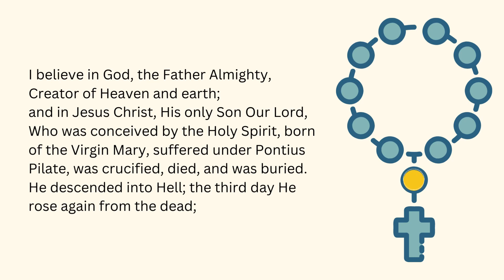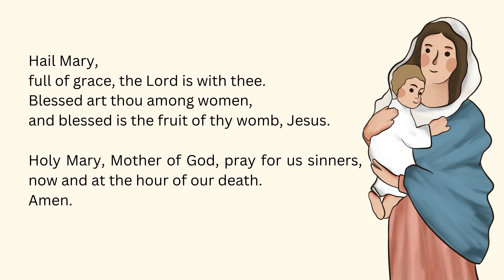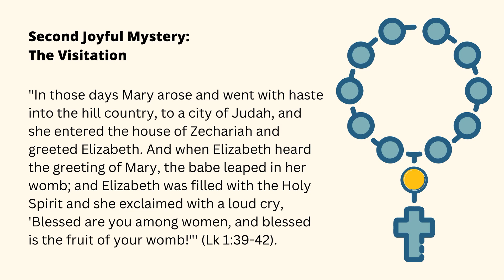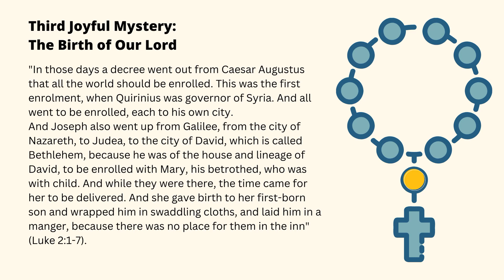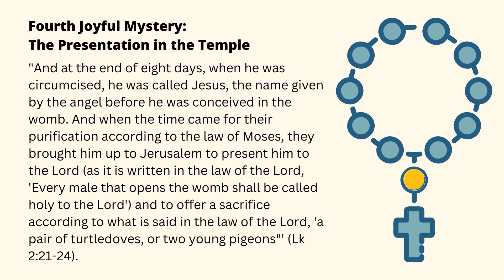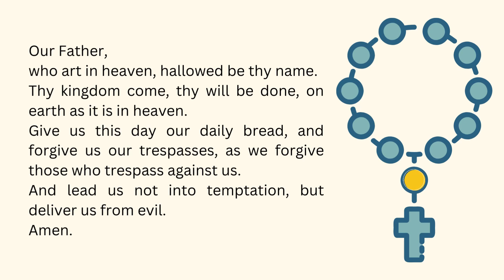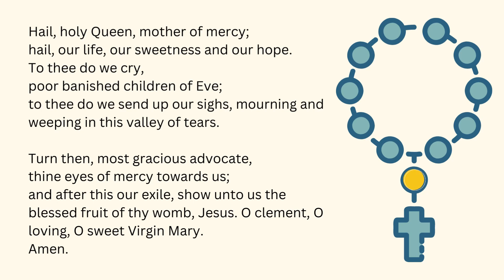Joyfull Mistery Rosary - Monday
Sorrowful Mysteries of the Rosary - Monday 20 February 2023

1. Make the Sign of the Cross saying “In the name of the Father, and of the Son, and of the Holy Spirit. Amen.”, and say the Apostles’ Creed: “I believe in God, the Father almighty creator of heaven and earth and in Jesus Christ, His only Son, our Lord, who was conceived by the Holy Spirit, born of the Virgin Mary, suffered under Pontius Pilate, was crucified, died, and was buried. He descended into hell. On the third day he rose again from the dead. He ascended into heaven and is seated at the right hand of God, the Father almighty. He will come again in glory to judge the living and the dead. I believe in the Holy Spirit, the Holy Catholic Church, the communion of saints, the forgiveness of sins, the resurrection of the body, and life everlasting. Amen.”

2. Say the Our Father: “Our Father, who art in heaven hallowed be thy name; thy kingdom come; thy will be done on earth as it is in heaven. Give us this day our daily bread and forgive us our trespasses as we forgive those who trespass against us; and lead us not into temptation, but deliver us from evil. Amen.”

3. Three Hail Marys for Faith, Hope, and Charity: “Hail Mary, full of grace. The Lord is with thee. Blessed art thou among women, And blessed is the fruit of thy womb, Jesus. Holy Mary, Mother of God, Pray for us sinners, Now and at the hour of our death. Amen.” – 3 times.

4. Glory Be: “Glory be to the Father, and to the Son, and to the Holy Spirit. As it was in the beginning, is now, and ever shall be, world without end. Amen.”

First Joyful Mystery: The Annunciations
Our Father ... .
Hail Mary 10x

Glory Be ... .
Second Joyful Mystery: The Visitation
Our Father ... .
Hail Mary 10x

Glory Be ... .
Third Joyful Mystery: The Birth of Our Lord
Our Father ... .
Hail Mary 10x

Glory Be
Fourth Joyful Mystery: The Presentation in the Temple
Our Father ... .
Hail Mary 10x

Glory Be
Fifth Joyful Mystery: The finding of Jesus in the temple
Our Father ... .
Hail Mary 10x

Glory Be ... .
Hail, holy Queen, mother of mercy; hail, our life, our sweetness and our hope. To thee do we cry, poor banished children of Eve; to thee do we send up our sighs, mourning and weeping in this valley of tears. Turn then, most gracious advocate, thine eyes of mercy towards us; and after this our exile, show unto us the blessed fruit of thy womb, Jesus. O clement, O loving, O sweet Virgin Mary. Amen.